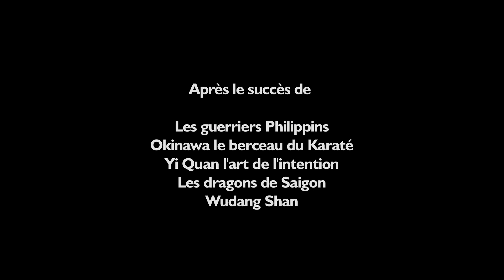Shizuoka Dojo - Mochizuki sensei - Washizu sensei - En Terre Martiale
présente le dernier documentaire filmé au Japon et à Paris avec la participation exceptionnelle de Terumi Washizu, Roland Hernaez, Philippe Galais, Raymond Jugeau... avec des images d'archives de sensei Minoru Mochizuki